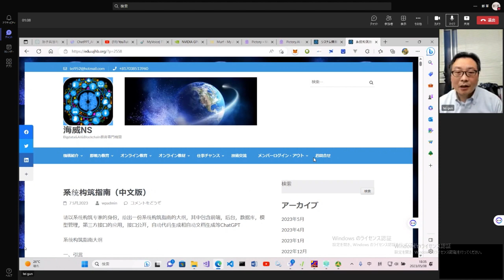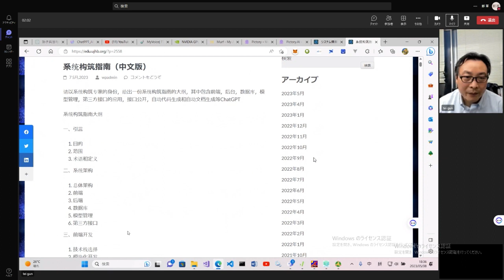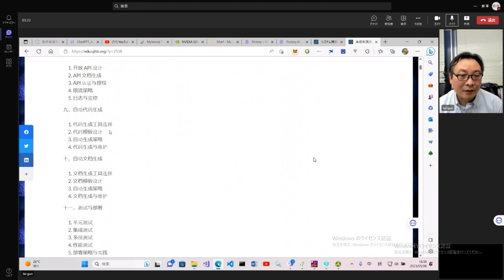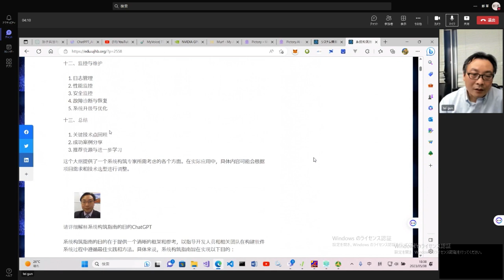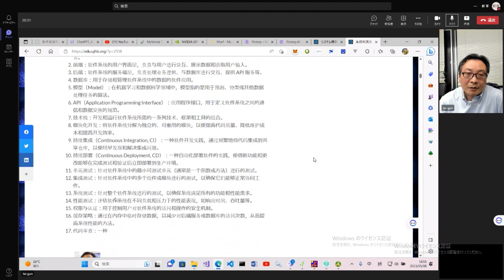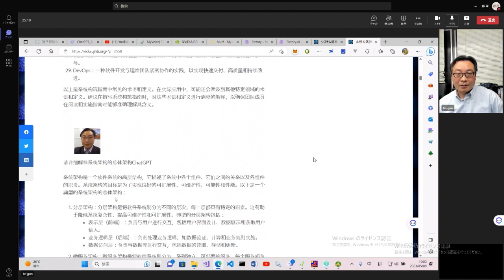系统构筑指南（中文版）- chatGPT生成的高质量的IT课件，真人讲解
【视频内容】：请以系统构筑专家的身份，给出一份系统构筑指南的大纲，其中包含前端，后台，数据库，模型管理，第三方接口的应用，接口公开，自动代码生成和自动文档生成等

LineId：zheng7519
Wechat：17055395
wechat公众号：海威康联
百度：海威咨询